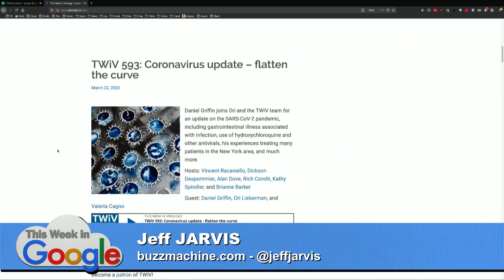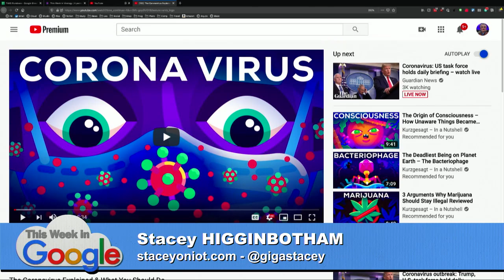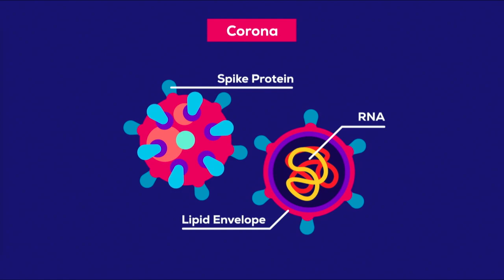This Week in Virology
If you want expert advice in Covid-19, try This Week in Virology.